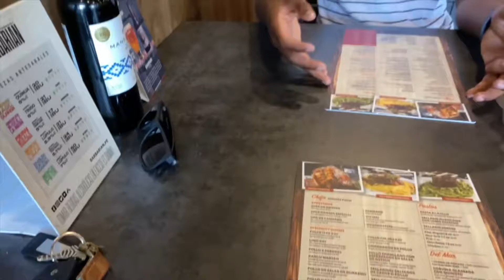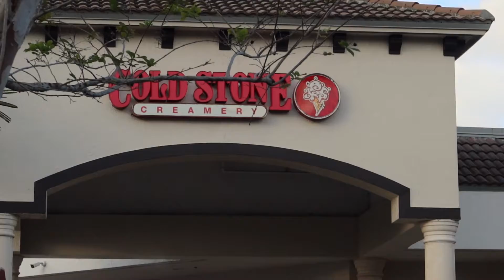DATE NIGHT VLOGG!! (+ GRWM!)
Let me know what videos you guys would like to see next!!!

Goodreads: arifabiani16
~Also if you feel like it go check out my moms and I new bikini page on Instagram & give it a follow~ Happymomentsswim

Be the reason someone smiles today!! XOXO